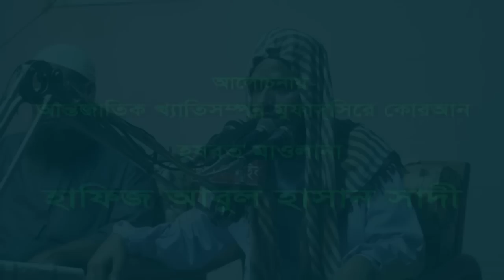Bangla Waz Mawlana Abul Hasan Sadi